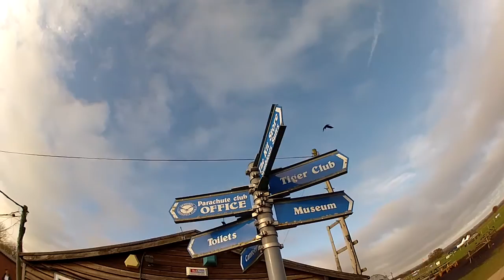Sarah-Louise Leigh Tandem Skydive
Sarah-Louise's Tandem Skydive at Skydive Headcorn on Saturday, 27th August, 2016. Filmed by Eric Shapland @ AirAffair.